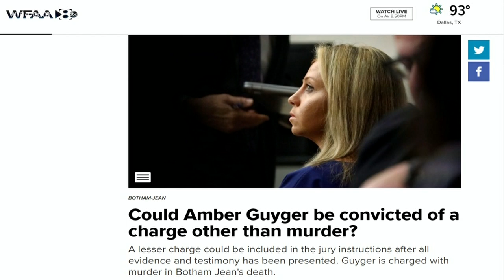Amber Guyger trial Day 6: Jurors hear from lead investigator again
Texas Ranger David Armstrong was the defense's lone witness at the murder trial for Amber Guyger on Saturday.